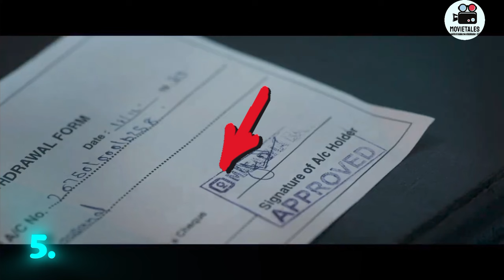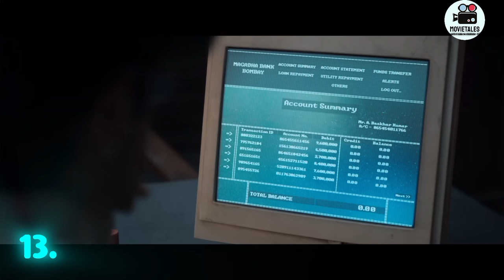17 Hidden Details | Lucky bhaskar മലയാളം trailer breakdown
17 Hidden Details In Lucky bhaskar Movie
17 Hidden Details you missed In Lucky Bhaskar movie
Lucky Bhaskar Trailer breakdown Malayalam